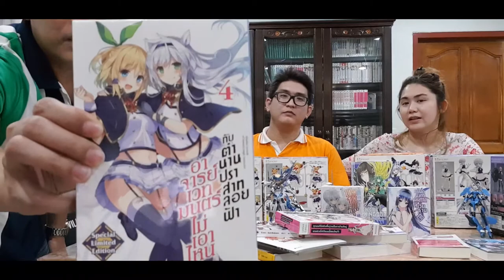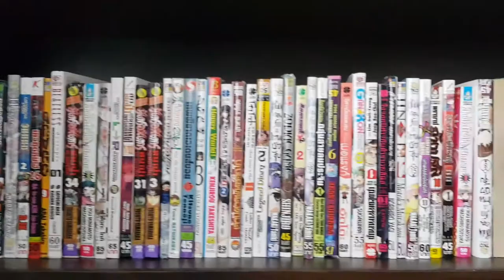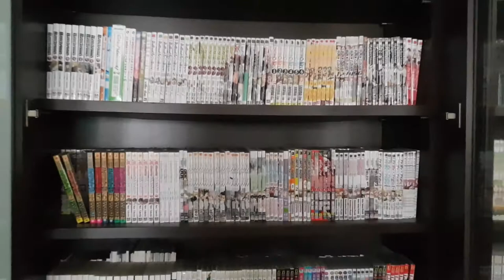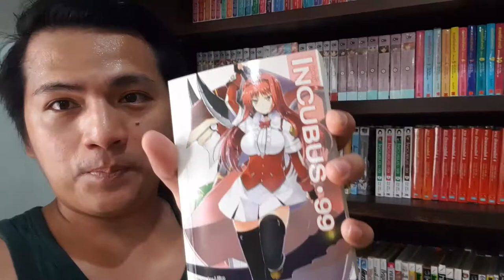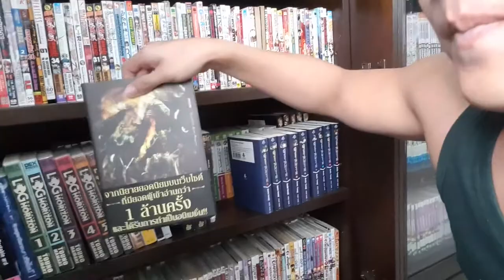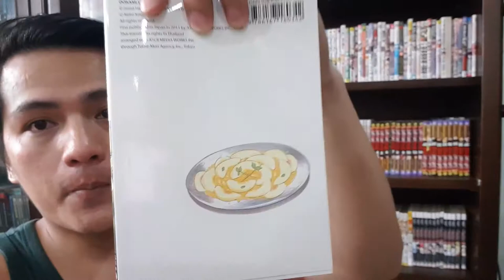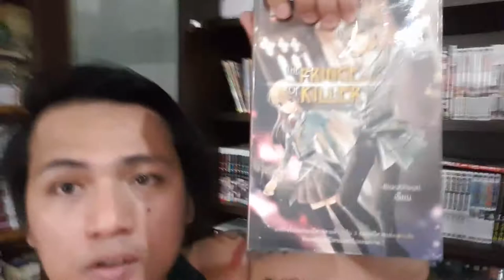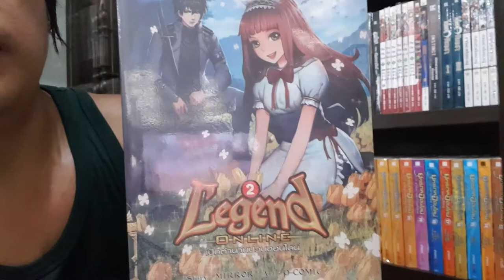BIGGEST MANGA COLLECTION 2018 | Oom The Manga Collector | 10,000 Volumes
Oom finished reading and collected more than 10,000++ Manga/Anime Book ever since. I'm so glad to share to the world his own treasure. He love to read around 1 to 2 books a day. Check the whole description to see the Facts about Oom.

Sequence of the Video:

1:04 - 2:19: Welcome To Oom's Book Collection Shelves
2:21 - 9:25: Listen to the music while taking a glimpse of Oom's Manga Collection but only infront and only on the 1st floor.
9:26 - 24:45: Showed you a couple of Books inlcuding the cover.
24:46 - 36:39: Question & Answer with our very own Oom!

Facts About Oom:

The best thing about Oom, he donated around 5,000 manga books to less fortunate kids. For him, sharing his collection will shower him more blessings and he can give smile to them. Such a kind-hearted person.

He started being a fan of Manga/Anime during his elementary days.

Yu-Gi-Oh! 遊☆戯☆王 is his first Manga before he started collecting books.

What you can see on the video was only the 1st floor of his Book collection. We did not yet include his books in the Storage room and 2nd floor.

He can read around 1 to 2 books per day.

The fastest book that he read, he finished it in just 3 to 4 hours, but without any distractions.

Our very own Oom The Manga Collector doesn't love to hangout. He just enjoyed managing his own restaurant and reading books, watching anime series and movies or playing Playstation. He is currently playing Monster Hunter at the moment. He also play Nintendo DS and other Smartphone games.

He loves collecting anime toys and his room has anime posters and even his pillow, bed cover, mouse pad, etc. all anime.

Don't worry guys, I will let Oom, see your feedback.